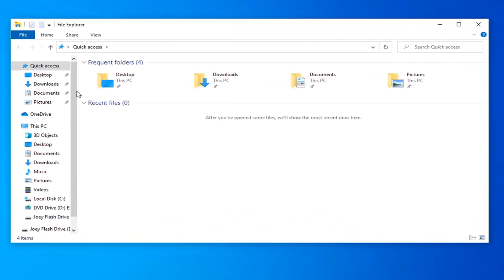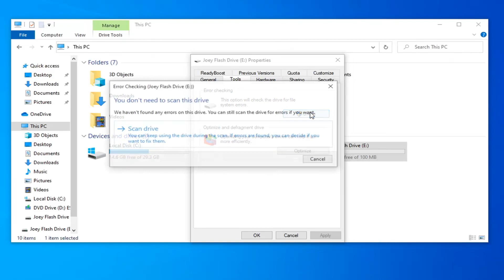How to Fix Error 0x80070052 ‘the Directory or File Cannot Be Created’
Some users are encountering the 0x80070052 (The directory or file cannot be created) when attempting to copy files to a removable media like a flash drive or external HDD. In most cases, the issue is reported to occur with photos, videos (particularly those with a name over 20 characters).

If you’re using an older File System for your removable drive (like FAT16) the root folder can only support a limited number of files on the root folder. In this case, you can avoid the error entirely by pasting the files in a subfolder. But if you’re using an older system file format, you might consider formatting your drive and moving towards a newer iteration to avoid problems of this kind.

If you’re encountering the issue while attempting to copy encrypted files, it’s most likely because the encryption key cannot be move alongside the file. To fix this, ensure that the Credential Manager and/or the 3rd party utility you used to encrypt the files are running at the time when you attempt to copy the file/s.

However, in some instances, the 0x80070052 error can also be caused by some type of system file corruption. To fix it, simply run the Error-checking tool and reconnect the media once the process is complete.

Error 0x80070052 occurs when copying files to removable media – at some point, no new files or folders can be created or copied to disk. This problem is due to the limitations of the format used by the drive – the different formats have a different number of files and folders that can be stored in a drive’s root directory (i.e. the drive itself, without sub-folders), regardless of their size.